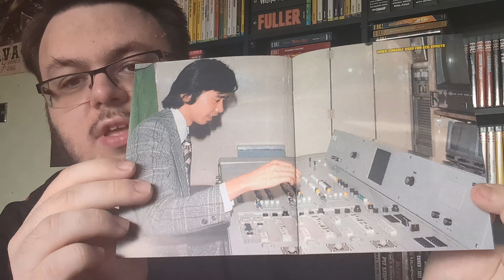Message from Space Review | Masters of Cinema #292 | Eureka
Although not the finest effort from the director and it definitely has similarities to Star Wars, this is nonetheless an engrossing and fun effort.